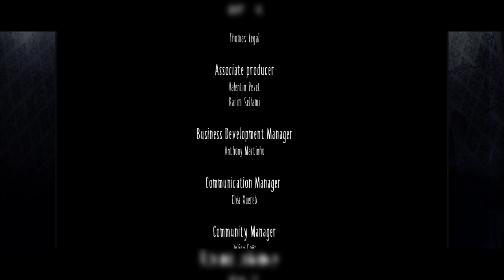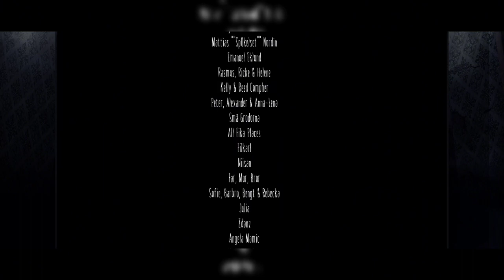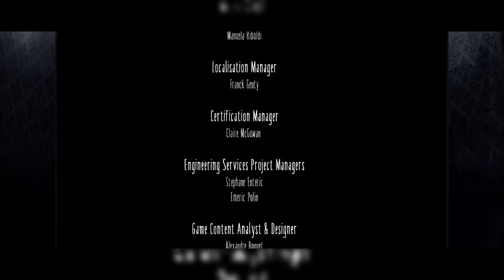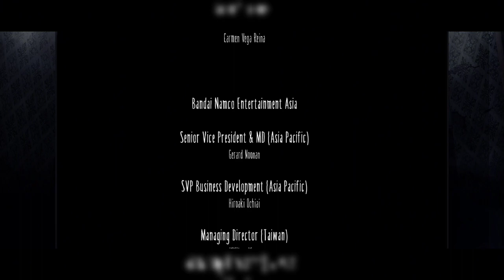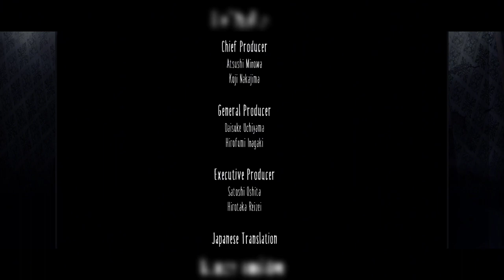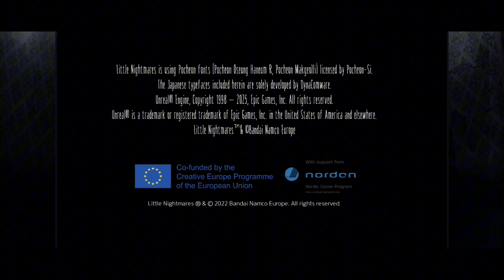Little nightmares gameplay walkthrough part V ( no commentary ) Android & IOS Ending Game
Watch the whole of Little Nightmares here in this complete Little Nightmares Gameplay Walkthrough with no commentary. Little Nightmares Gameplay was recorded at 1080p, 60fps with no commentary.